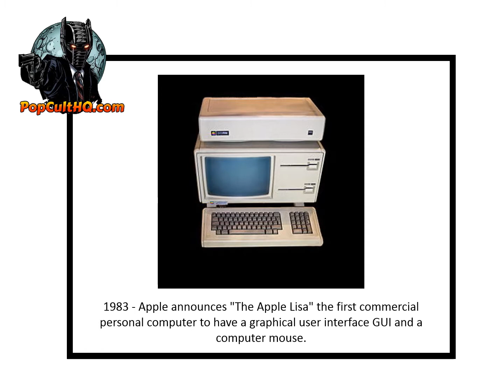Today in Geek History - January 19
1809 - Edgar Allan Poe American author, poet
1903 - New bicycle race "Tour de France" announced
1915 - Neon Lighting Georges Claude receives the U.S. patent for his invention the neon light.
1943 – Singer Janis Joplin born in Port Arthur, TX
1946 – Singer – songwriter Dolly Parton born in Sevierville, Tennessee
1955 - "Scrabble" debuted in the board game market.
1961 - The 1st episode for "Dick Van Dyke Show" was filmed.
1966 - Indira Gandhi elected as India's 4th Prime Minister
1983 - Apple announces "The Apple Lisa" the first commercial personal computer to have a graphical user interface GUI and a computer mouse
1986 - First PC Computer Virus The floppy disk boot sector virus "Brain" is unleashed. It was originally intended to protect copyrighted software from piracy. It was written by Pakistani brothers Basit Farooq Alvi and Amjad Farooq Alvi. The virus didn't destroy data, but it did slow down the floppy disk. They claim they were trying to prevent piracy of their medical software. The brothers are still in business together as Brain Telecommunication Limited.
2012 – Federal prosecutors shut down the file-sharing site MegaUpload.com.
2013 - Calcium deposits are discovered on Mars by NASA’s Curiosity Rover
1. All geeky facts have been verified to the best of our ability, if we have a wrong fact, please let us know.
2. If any image is in violation, please let us know immediately.